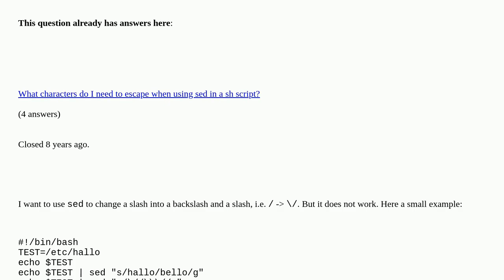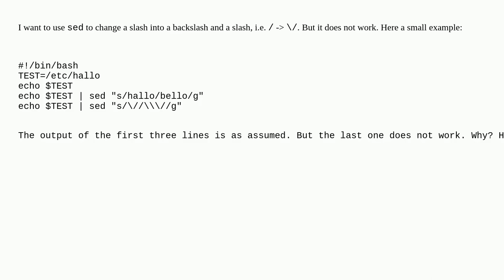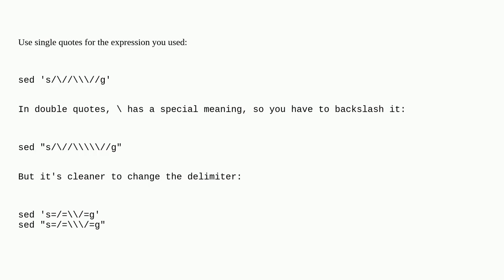Unix: Slash and backslash in sed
Slash and backslash in sed duplicate

A special thanks goes out to the community

  quoting sed bash